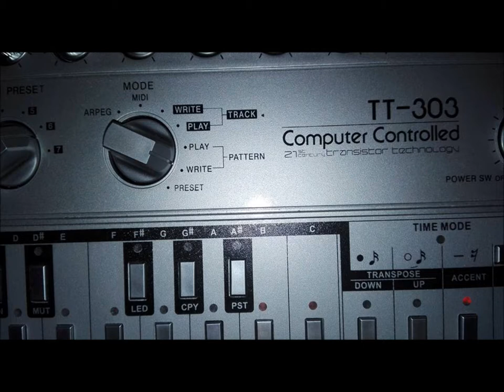U REK THE MOST SADISTIC FRENCHCORE